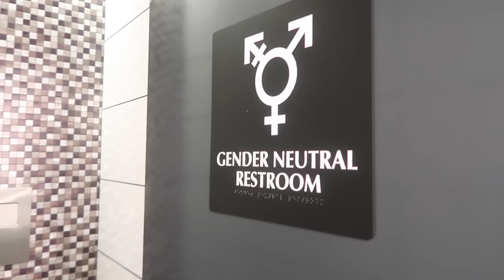I Wore Glitter as Clothes For A Day | Cloe Feldman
I wore glitter as clothes for a day... I got my entire body painted in glitter!